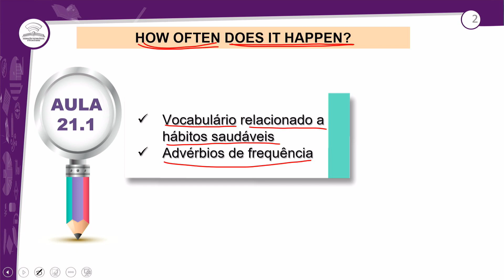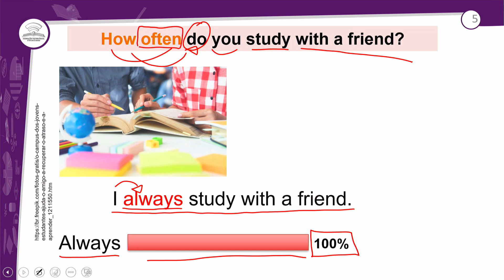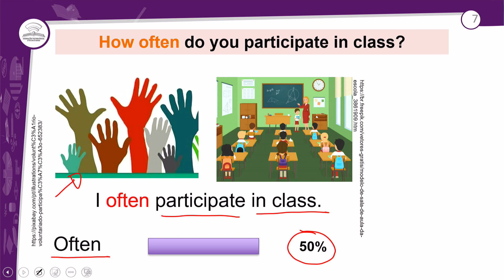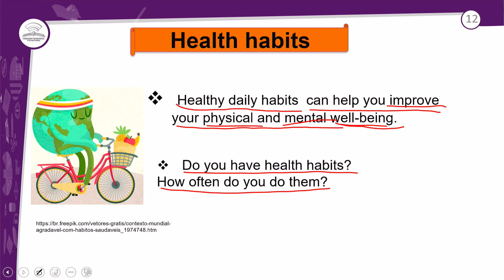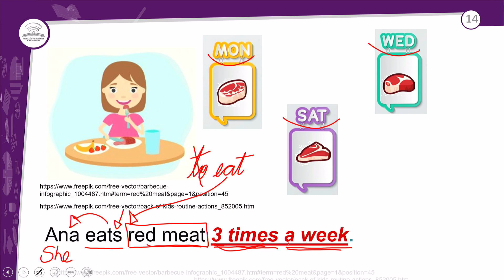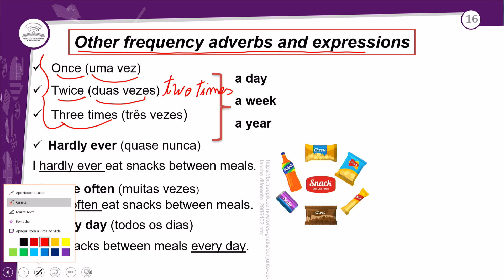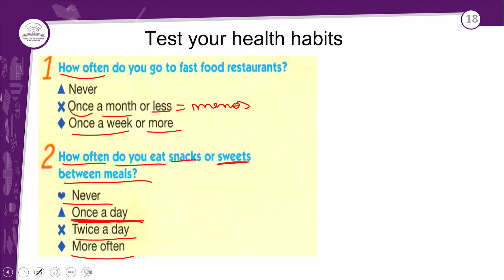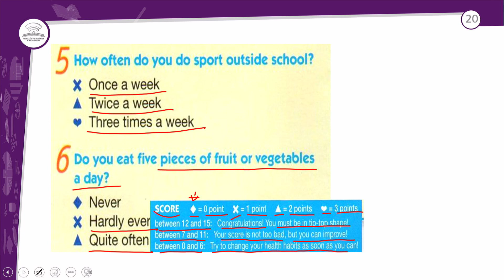21.1 - HOW OFTEN DOES IT HAPPEN? - INGLÊS - 1º ANO E.M - AULA 21.1/2022